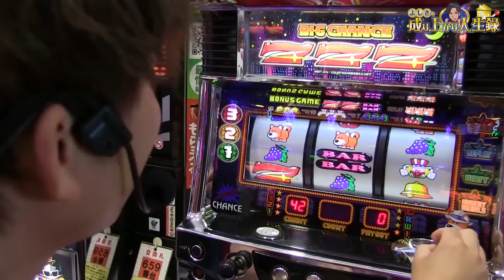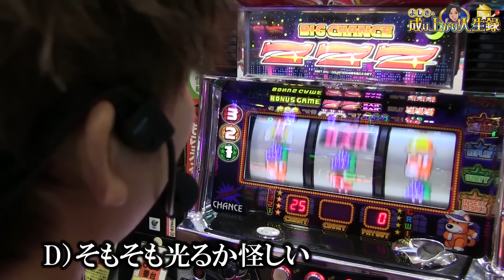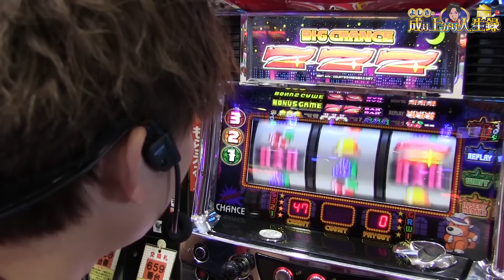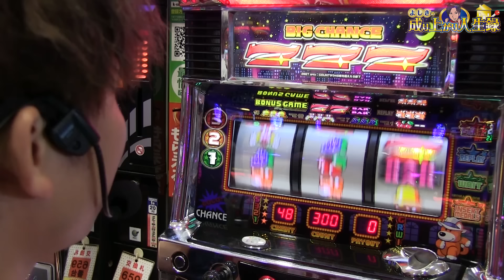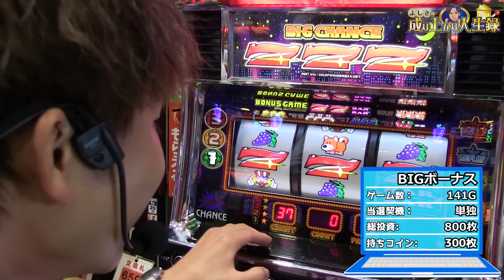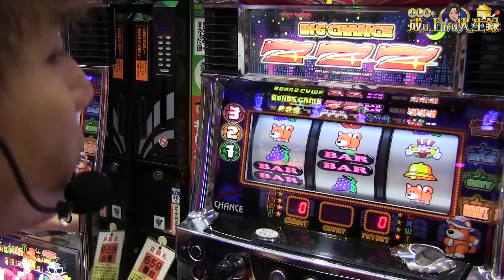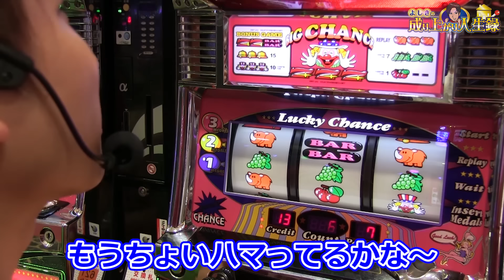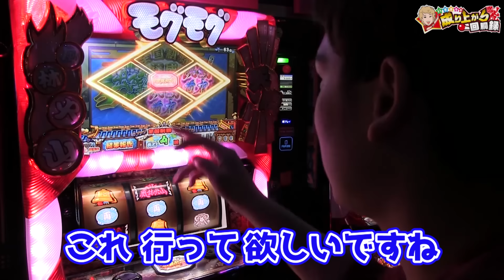【ファンキージャグラー】感謝とは...こういう事である【よしきの成り上がり人生録#212】[パチスロ][スロット]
サブチャンネルの方も是非ぜひ、宜しくお願いします！！

すろぱちすてぇしょん（サブ）

スロパチステーション（メイン）

マイジャグラー（初期）で一度1万G回したとき
『もうマイジャグは飽きた』なんて言ってたんですが
1週間もしたらあの素朴な光が見たくなり
パチンコ店に足を運んでいました。

結果何が言いたいかってマイジャグ最高

よしき@yoshiki_sps